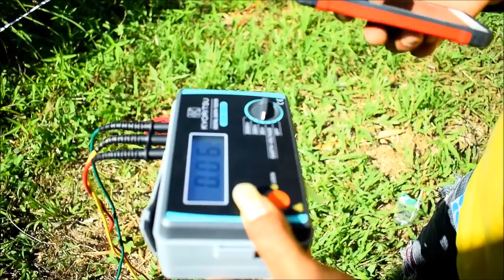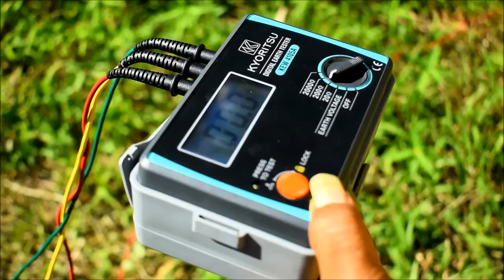CARA MENGUKUR KEKUATAN TANAH